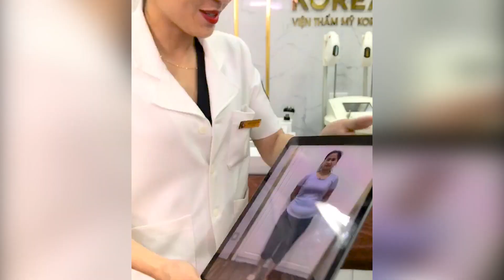GIẢM CÂN 12kí VÀ 17CM vòng bụng nhờ CÔNG NGHỆ GIẢM BÉO Max Thin Lipo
👉ĐỐT MỠ thành công chị Linh tạm biệt “cực nhanh” với 12KG mỡ thừa và 17cm mỡ bụng!
👉Cùng tìm hiểu tại sao chị có thể GIẢM BÉO nhiều và nhanh chóng vậy nhé.

Viện thẩm mỹ Korea được chuyển giao độc quyền trên toàn Châu Á từ Tập đoàn Caregen được bảo trợ bởi chính phủ Hàn Quốc.
✔️ Trị liệu 1 lần – thời gian từ 60 – 90 phút.
✔️ Phá hủy tới 10 – 20kg.
✔️ Thu gọn từ 30 – 45cm vòng bụng.
✔️ Tiêu biến tận gốc mỡ nội tạng, mỡ lâu năm, mỡ mềm, mỡ dạng xoắn…
✔️ Chặn đứng 100% sự tích tụ sau liệu trình.
Hệ thống VIỆN THẨM MỸ KOREA:
- HÀ NỘI:
▪️Tòa nhà 99 Triệu Việt Vương, Hai Bà Trưng, Hà Nội.